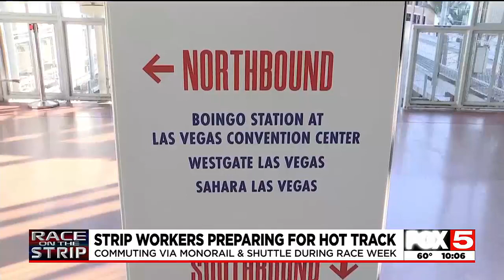Las Vegas Strip workers avoid F1 traffic by taking monorail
Not long ago, the Las Vegas Strip only shut down for hours at a time for events like New Year’s Eve and marathons. Now, workers on the Strip are staring down an entire week of closures.